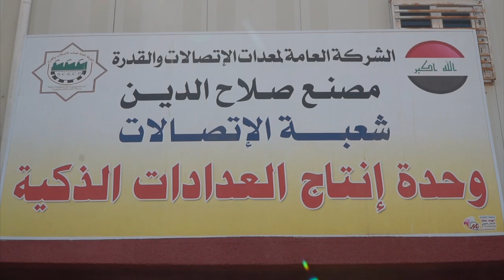انطلاق التشغيل التجريبي لمشروع العدادات الذكية في الشركة العامة لمعدات الاتصالات والقدرة